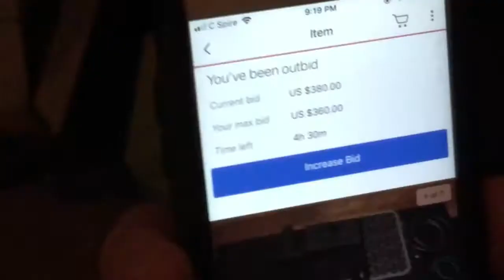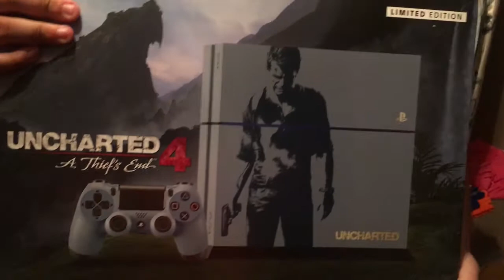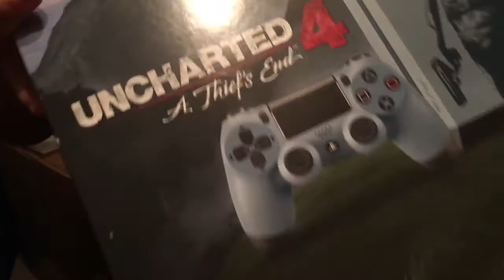Blurred Lines - Evicted (Vlog)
The boys at Blurry Eel got evicted (a.k.a Ethan moved).